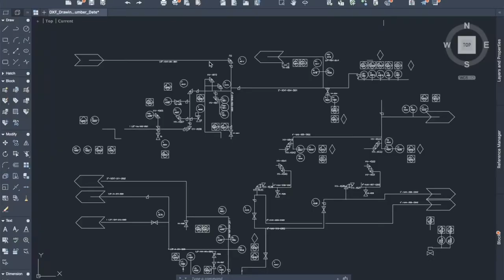PDF Diagram Digitization to CAD Format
Looking to export extracted data from PDF diagrams into a digital drawing in CAD?

Check out our “Download DXF” functionality to get a .DXF output drawing file that you can open in CAD software. With DataSeer, you can convert your PDF diagrams into CAD format with DataSeer & digitize your legacy paper & image diagrams.